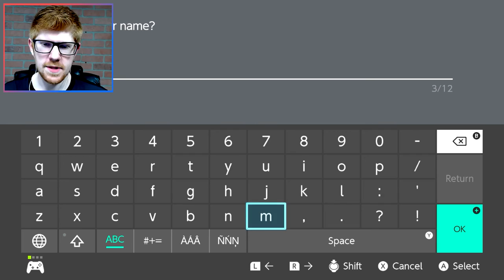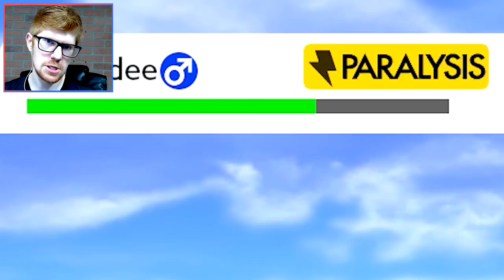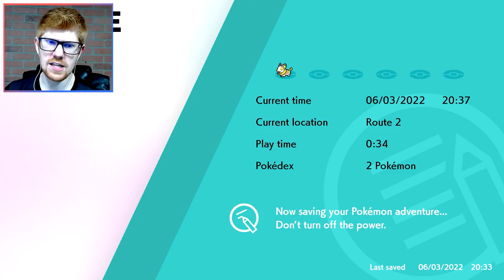Mister Red Plays Pokémon Yamper Challenge! Part 1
YAMPER CHALLENGE! New Pokémon Challenge, I'm so excited! It's gonna be a lot of fun, happiness, and joy. And no tears. Absolutely no frustration, or swearing, or breaking of controllers, I'm sure. Right?

Anyway, I am playing Pokémon Shield, but I am only allowed to use a single Pokémon: Yamper! He's the best. I love Yamper so much. So, I'm only going to use one. And I'm not allowed to let him evolve. So, this should be a lot of fun, I think. And you think so, too. Please.